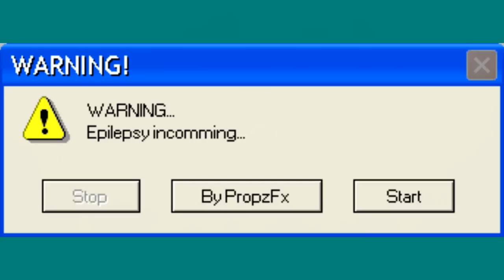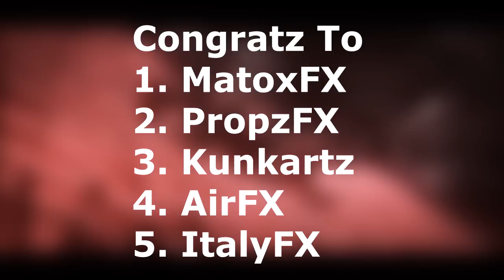Potion After Effects Contest Results!!!! (read desc)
so I'm away for a week...